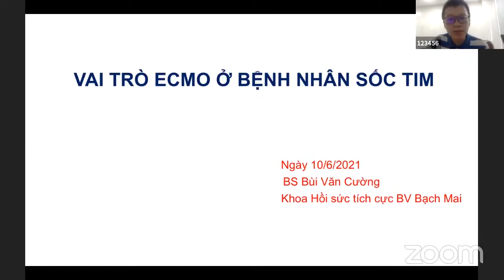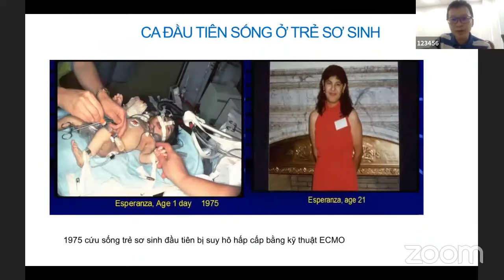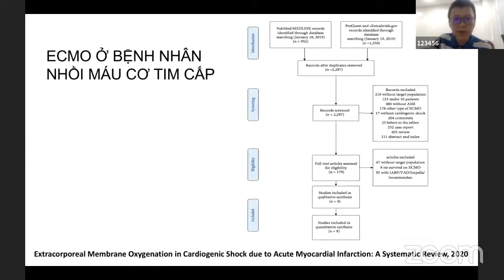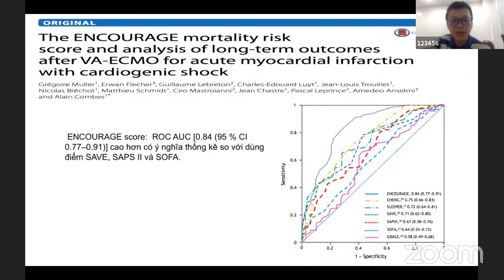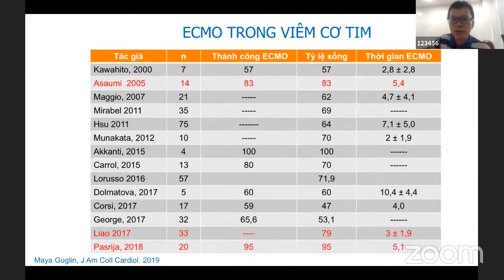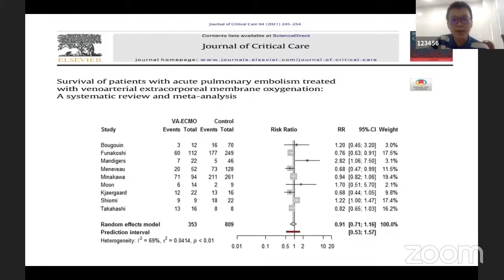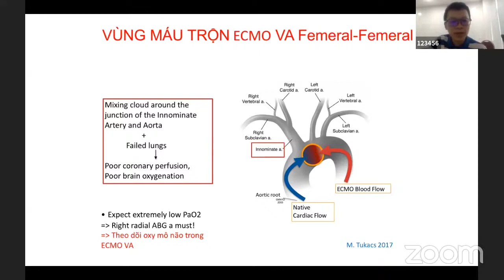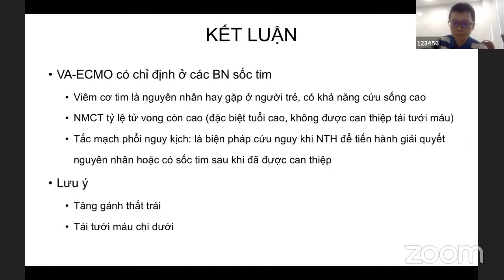Vai trò ECMO ở bệnh nhân sốc tim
Nội dung: Vai trò ECMO ở bệnh nhân sốc tim
Giảng viên: BS. Bùi Văn Cường (Khoa HSTC BV Bạch Mai)
Thời gian: 09/06/2021